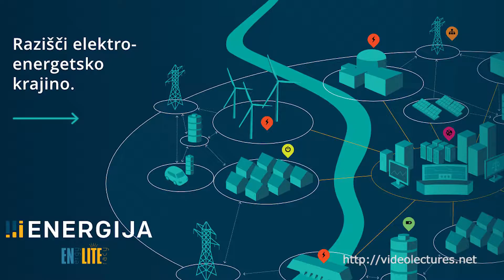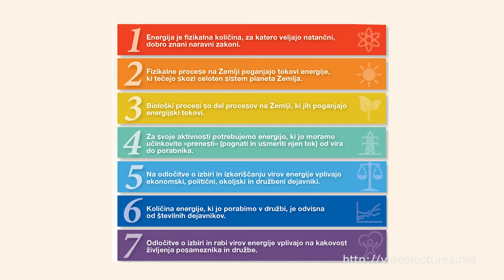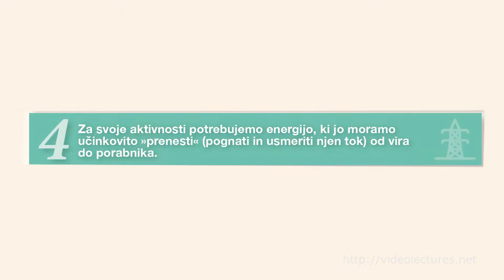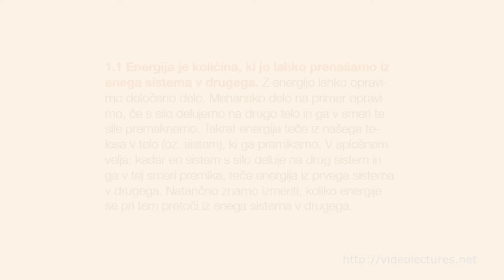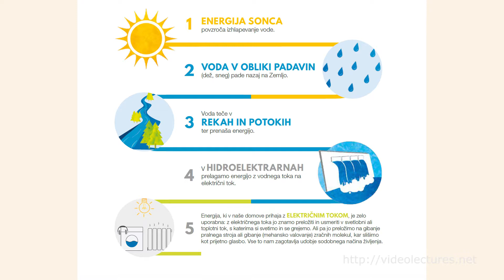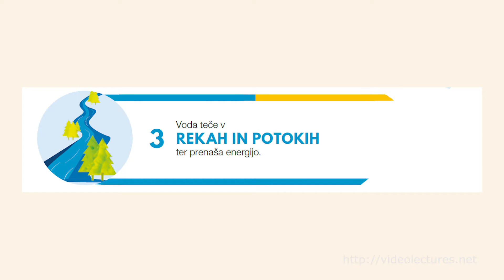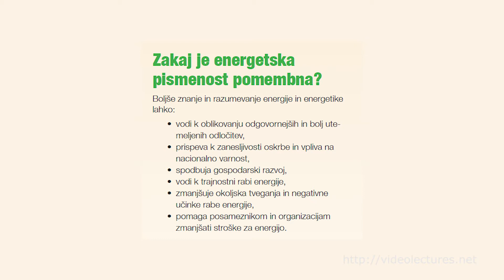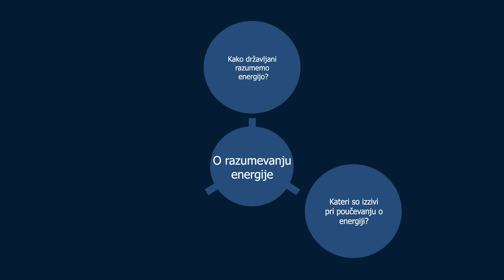iEnergija videointervju: O razumevanju energije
Intervjuvanec: Marko Marhl

Prof. dr. Marko Marhl (Univerza v Mariboru, Pedagoška fakulteta) v iEnergija videointervjuju odgovarja na vprašanja o:
- razumevanju energije kot fizikalne količine,
- izzivih poučevanja o energiji in energetiki,
- koristih energetske pismenosti za državljane in širšo družbo.

O iEnergija videointervjujih

iEnergija videointervjuji - serija kratkih, poljudnih, do 15-minutnih videointervjujev z naravoslovnimi, tehniškimi in družboslovnimi strokovnjaki o energiji in energetiki, danes in jutri. Intervjuje pripravljamo skladno s temeljnimi načeli energetske pismenosti.

Nastajajo v sodelovanju društva EN-LITE z Videolectures.NET.

Objavljamo jih na platformi Videolectures.NET, na digitalni spletni izobraževalno-ozaveščevalni platformi iEnergija SLO) oziroma iEnergy ENG), na spletnih straneh društva EN-LITE in na iEnergija YouTube kanalu.